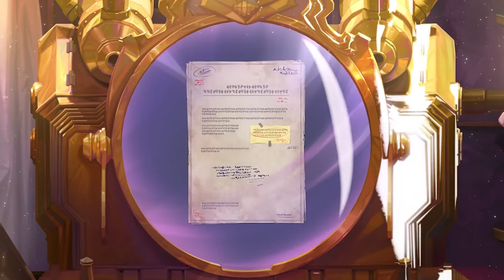League of Legends 3 ARCANE records Caitlyn's Files Into the Arcane Council Archives Trailer 1080p